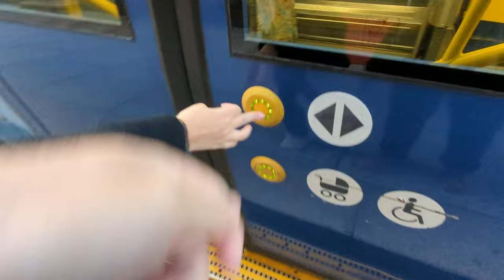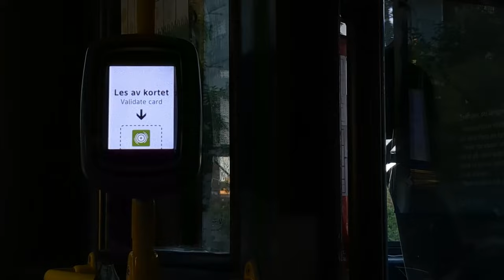Oslo Tram Adventures: the Great Sunset over Oslo Fjord 🚋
We enjoy a relaxing and scenic tram ride in Oslo, Norway's capital city, on our way to our destination, Ekebergparken, a major sculpture park located on the shores of the impressive Oslo Fjord. From this natural space, located in a wooded area, we will watch the sunset while admiring some of the impressive sculptures.

During the tram ride, we will learn about the present of line 13 and the southernmost Ekeberg route, which runs up the slope of the fjord's eastern shore and was almost eliminated in 2002. We will also see the two oldest tram models on the Oslo network, the SL95 and SL79, which are awaiting their gradual replacement by the modern SL18 model manufactured by CAF.

Explore the perfect fusion of urban life and nature on this journey to one of the most special corners of the city of Oslo. This is one of the things to do in Oslo, Norway!

💬 Don't forget to turn subtitles on!

⏳ Chapters
00:00 Introduction
00:12 Taking the Oslo tram
00:38 Talking about the line 13 and the Ekeberg route
01:30 Watching the Munch Museum
01:44 Interior of SL95 model tram
02:00 Approaching Ekebergparken
02:45 Touring the reserved platform of this route
03:38 Exploring Ekebergparken
04:55 Some sculptures in the park
05:28 Sunset over the Oslo Fjord
06:32 More sculptures
07:08 Panoramic views from Ekebergparken
07:36 Returning to the tram
07:46 Lowering of level crossing barriers and arrival of the tram